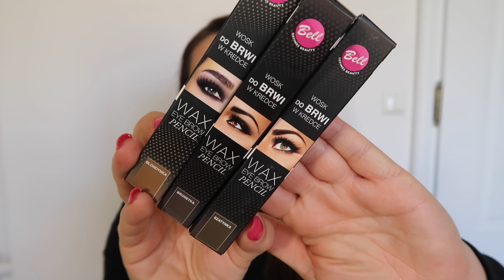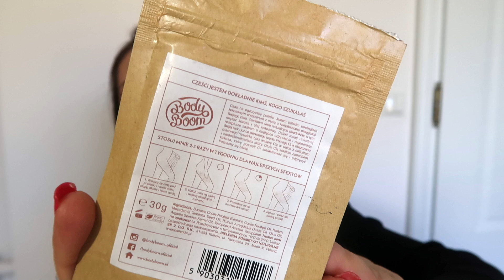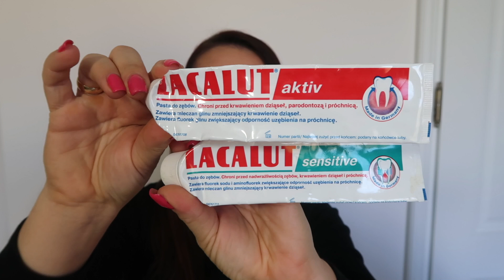PROJEKT DENKO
HEJ Kochani zapraszam Was na kilka chwil ze mną :)